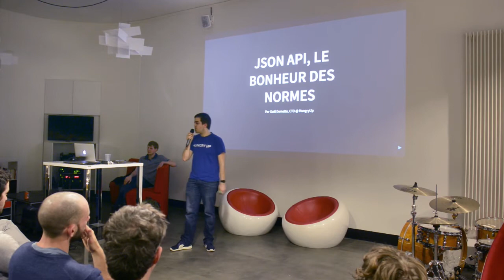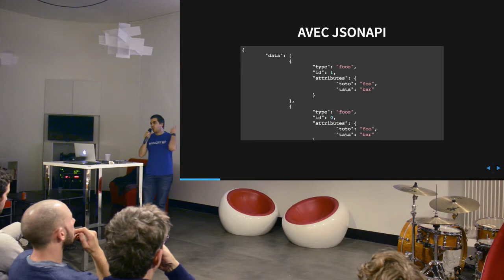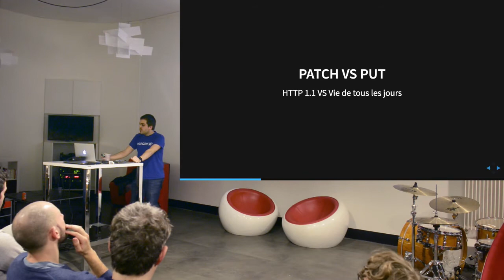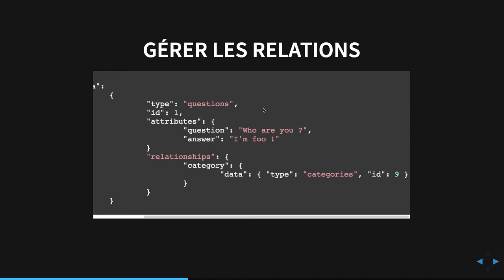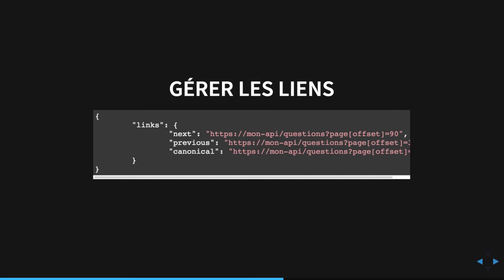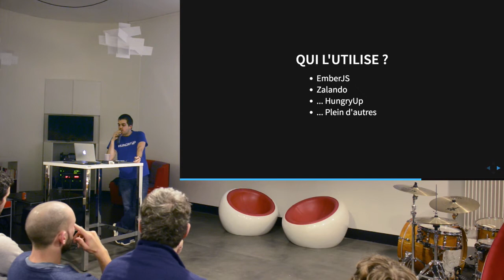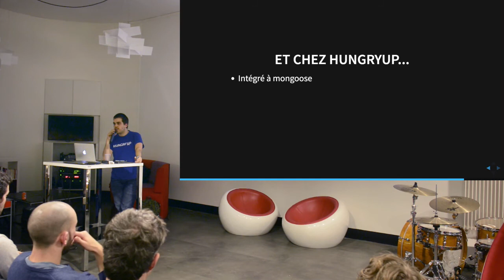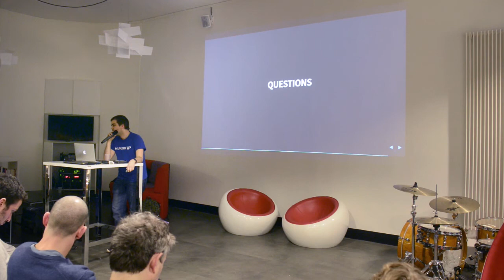Chapitre 04 / Conférence 03 @ Claranet - JSON API, le bonheur des normes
Talk de Gaël Demette :

La norme JSON API permet de généraliser la structure d'un requête RESTful, à quoi cela sert, quels sont les avantages ?

Le talk serait orienté pratique avec la conception d'une FAQ avec EmberJS.